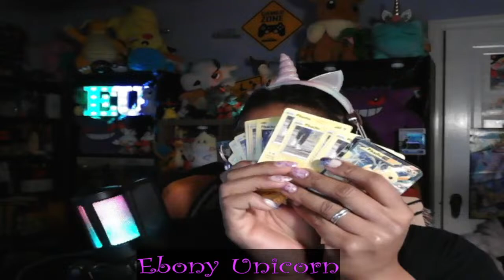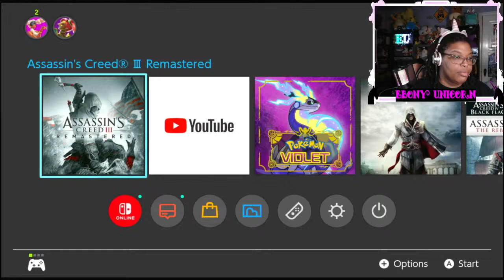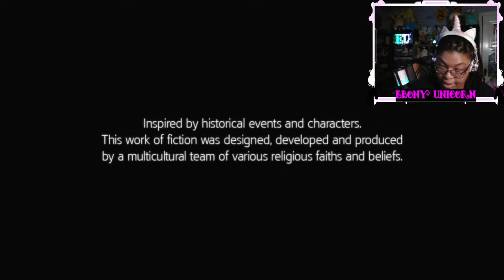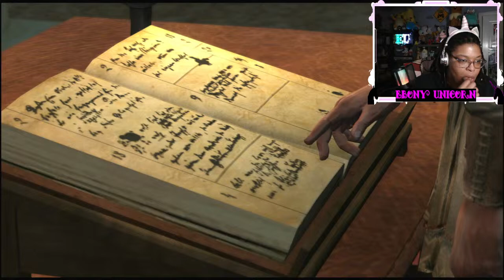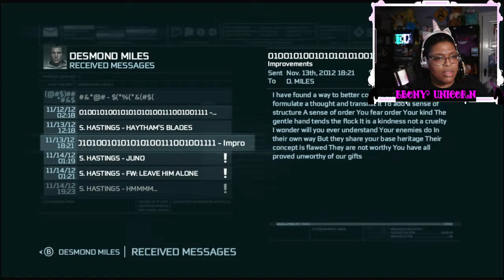We Got Left In Boston!!! || Playing Assassin's Creed III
Training is going swimmingly! Can we get our homestead to flourish!?

Or Send Me Mail:
Detroit, MI
48224